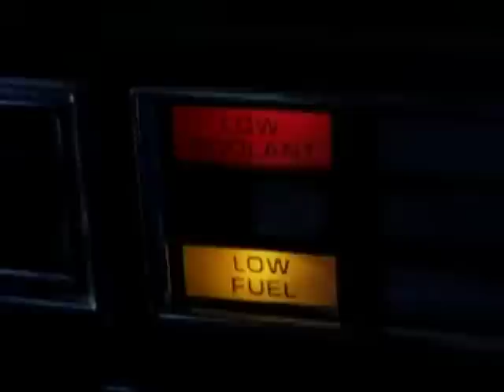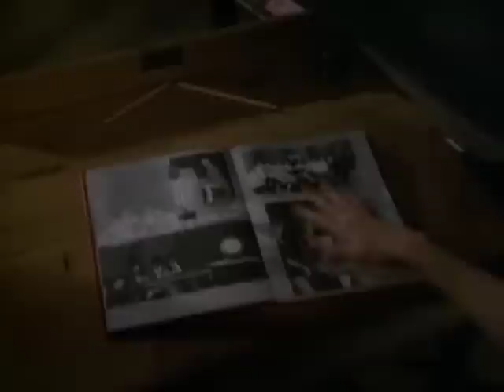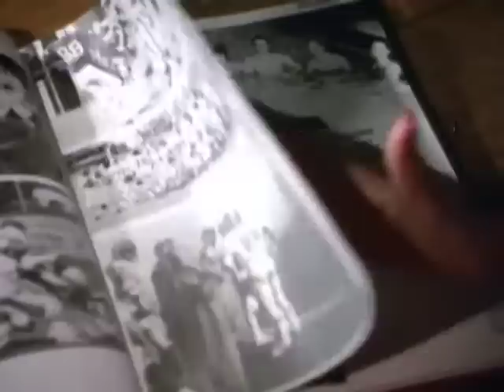21 Jump Street - Season 1, Episode 7 - Gotta Finish the Riff - Full Episode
After a teacher's car is pipe-bombed, Hanson and Hoffs go undercover to prevent an escalation of gang violence.